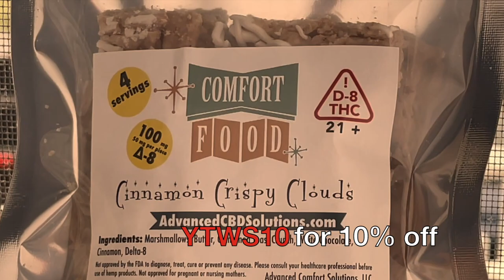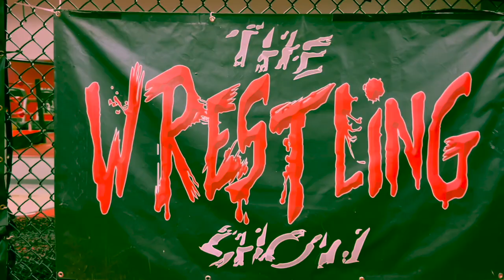The Matrix vs Professor Jones | 2 Out of 3 Falls Match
Welcome to the Wrestling show!
This week we have seen the return of a dangerous character know as
The Professor has schooled many female wrestlers over the years and most recently He destroyed a newcomer named "Kylie Ray" in a basement brawl now streaming on Youtube Members Only!
After watching that match on youtube our resident dominatrix here on TWS "The Matrix" (played by Kate Jones) has issued a challenge to the Professor and if we know this administrator at all we can assume he will show up with a stipulation of his own for TheMatrix